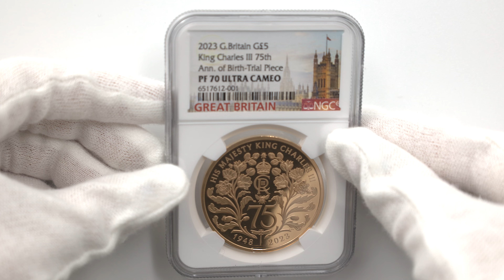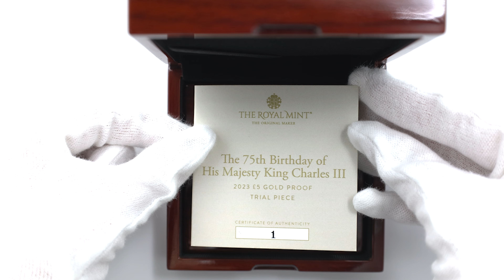試鋳貨 2023 英国 チャールズ3世 生誕75周年記念 トライアルピース 5ポンド 金貨 プルーフ NGC PF 70 UC 最高鑑定 完全未使用品 元箱付 世界で1枚のみ 6517612-001